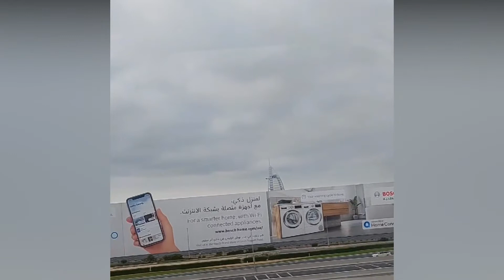Dubai Marina View from Dubai Metro